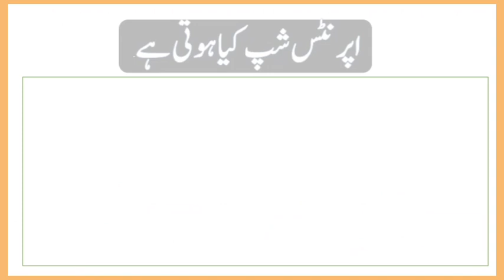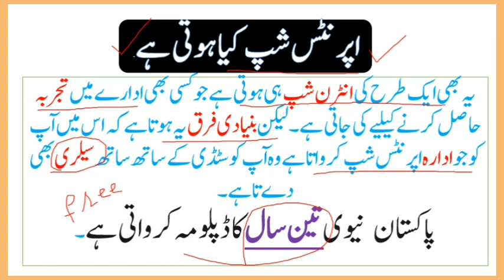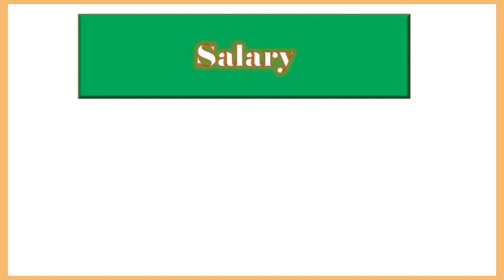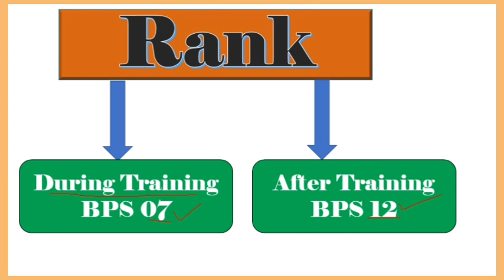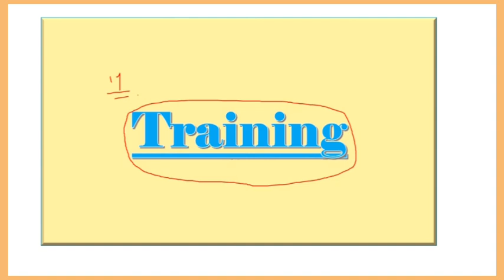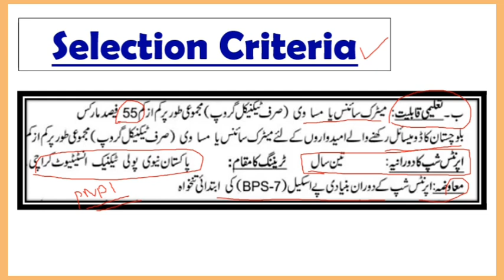Pak navy as civilian apprenticeship apprenticeship training in Pak navy join Pak navy 2021 online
In this video I will explain all about Pak navy apprenticeship training and its complete information like salary duty working and ranks. So, if you want to join Pak navy as civilian as internship in 2021 you can watch this video.

Pak navy as civilian apprenticeship apprenticeship training in Pak navy join Pak navy as civilian Pak navy online jobs 2021
Apprenticeship in navy
Pak navy apprenticeship jobs in 2021
Apprenticeship training in Pak navy
Apprenticeship
Join Pak navy as civilian apprenticeship in 2021
Join navy online jobs in 2021
How to pass apprenticeship exams in navy 2021
How to take preparation in apprenticeship program of Pak navy
Pak navy
how to apply for online registration Pak navy

apprenticeship training
iq test
eq test
emotional intelligence test
iq test online
intelligence quotient
emotional intelligence quiz